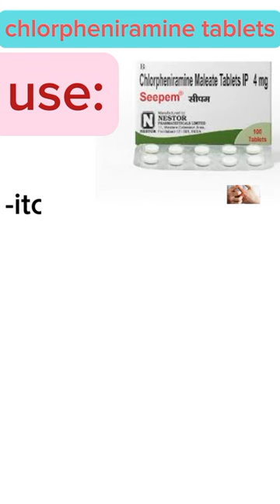pheniramine use tablets/avil/allergy/how to use allergy video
avil tablet use
how to use pheniramine tablet use
allergy condition
all medicine
hospital
syrup use for baby
nepali motivational health
bhushan sijali